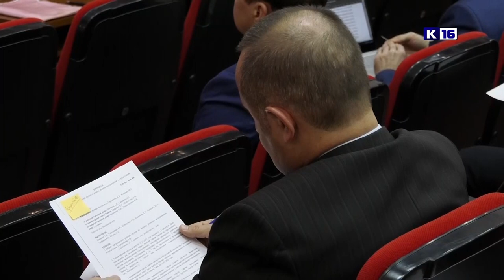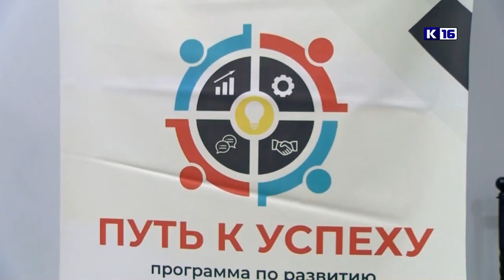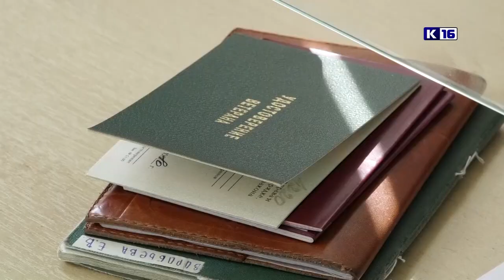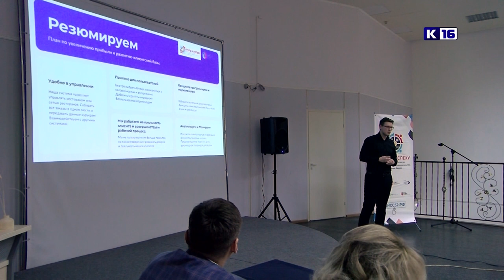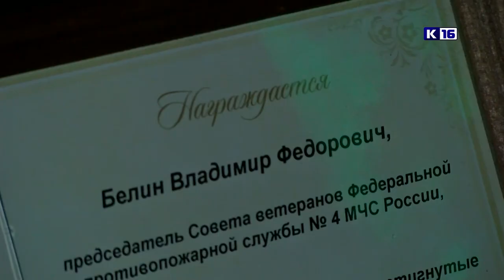Новости Сарова 15.12.2022